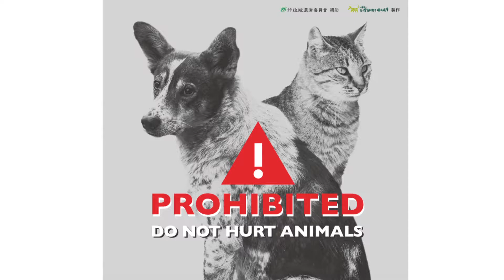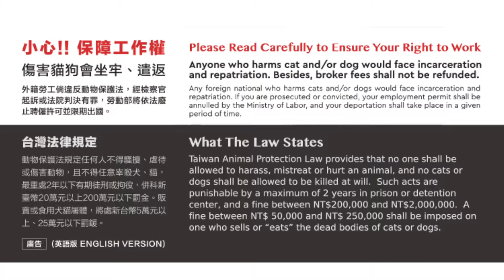2017【保障工作權:大廚不吃狗】（英文版）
「保障工作權：大廚不吃狗」影片（英文版）

TAEA台灣動物平權促進會 | 2015 | HD | Color | 2min.43sec.
導演：晶體影像李俊宏/鮑孟德

「小心！！保障工作權，傷害貓狗會坐牢、遣返」四國移工動保宣傳網站：